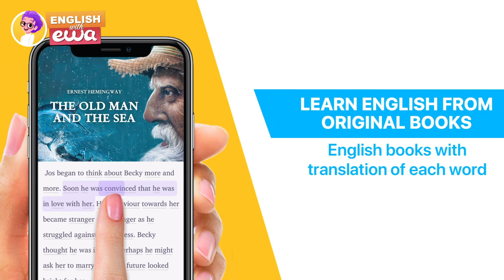Don't EVER SAY these words to people! Use these instead:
Don't want to get in trouble? Here are 5 dangerous English words you can't say to people nowadays! In this video, we will teach you the alternatives: what words you can use in your daily conversations if you don't want to offend anybody.

_______Content_______
0:00 - Intro
0:41 - FAT
1:05 - Learn English in the Ewa App
1:43 - How to call black people correctly?
2:30 - Handicapped
2:54 - MAID
3:50 - "Grandma" or "Grandpa" referring to unknown people
4:54 - What's next?